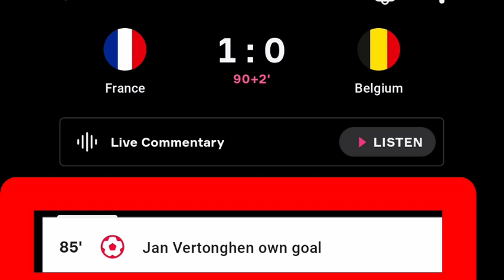Jan Vertonghen Own goal Vs France | France Won Match By 1-0 Vs Belgium, Jan Vertonghen Own Goal